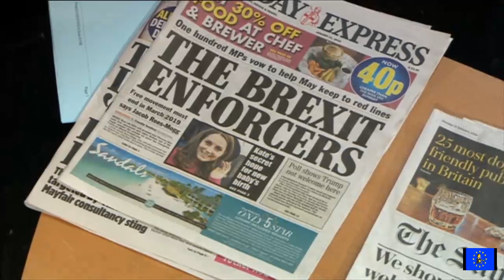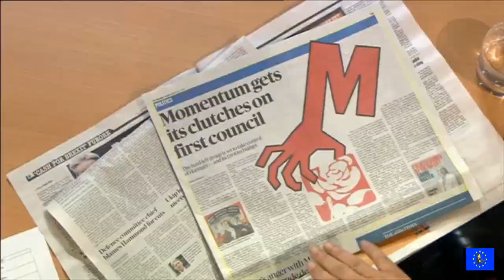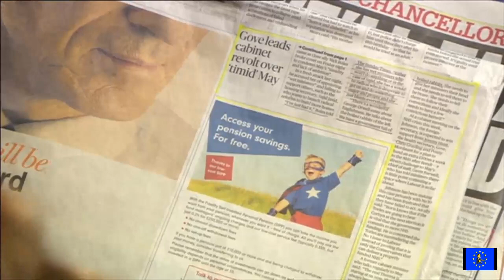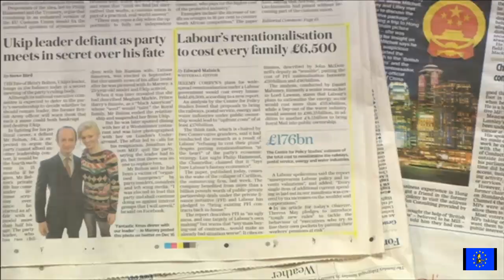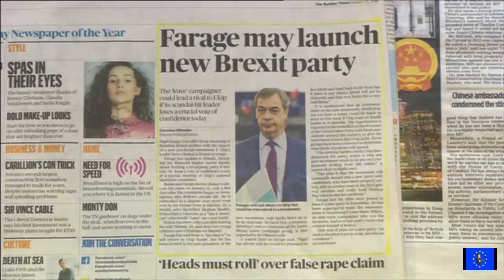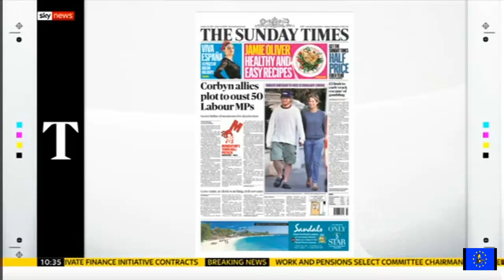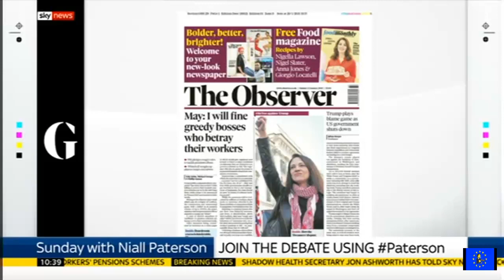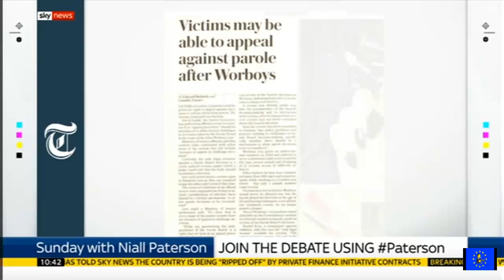Paper Review 21/01/18: Carillion, Momentum, Cash for Brexit, and Merkel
The Andrew Marr Show & Sunday with Niall Paterson 21 January 2018